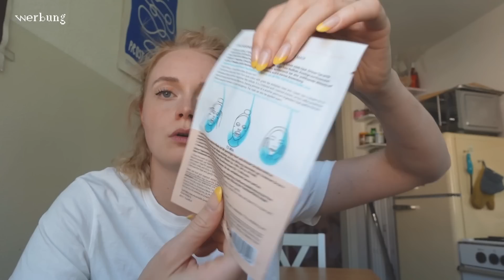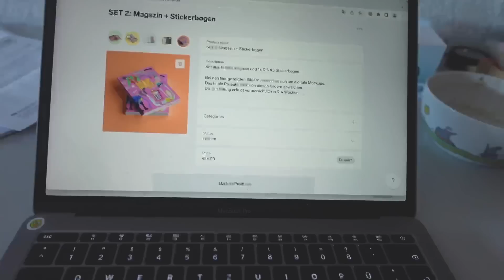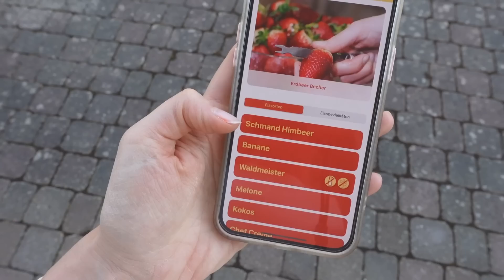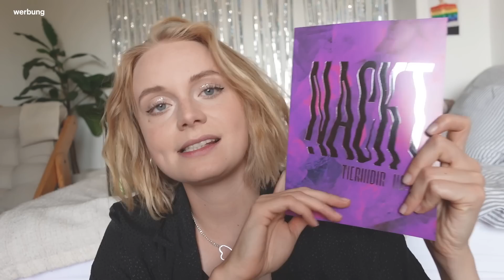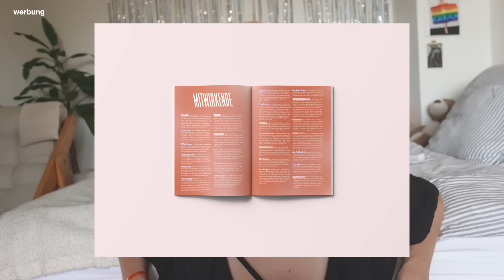weekly vlog 🌞 zurück im alltag, neues tierindir magazin & zeit in der heimat! ⛱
welcome back! ich bin zurück im alltag, zurück in der realität, zurück in meinen daily to do's.

transparenz: dieses video entsteht in zusammenarbeit mit trendraider
✨erwähnt
die augustbox kann vom 01.08.22 bis zum 31.08.22 im shop erworben werden

✨timestamps
00:00 intro
00:10 erinnerungsglas füllen
01:50 mittwoch & trendraider unboxing!
05:31 samstag
06:41 montag
08:56 dienstagmorgen & auf ins schwimmbad 🏊🏻‍♀️
09:40 TIERINDIR shop live stellen!
10:10 mittwoch
11:08 freitag & neuer haarschnitt
12:20 mehr infos zu unserem neuen printmagazin 💖